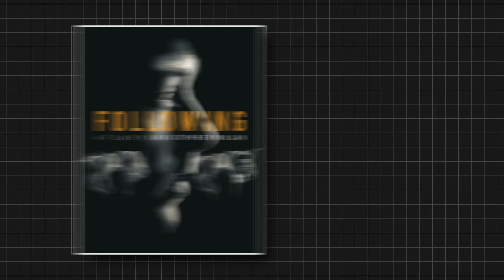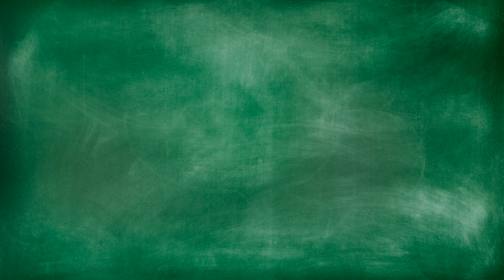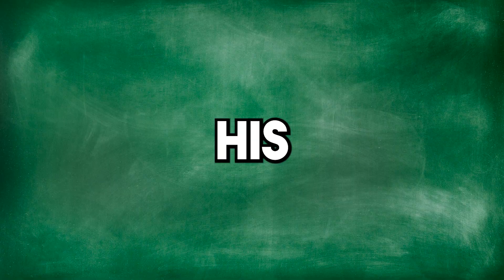Christopher Nolan vs Denis Villeneuve: Cinematic Showdown!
In this captivating video, we're igniting a passionate discussion around the cinematic mastery of two acclaimed directors: Christopher Nolan and Denis Villeneuve. Join us as we delve into the distinct cinematic universes created by these filmmaking titans, exploring their unique styles, storytelling techniques, and creative visions. From mind-bending narratives to visually stunning cinematography, we'll dissect the works of Nolan and Villeneuve to uncover what sets them apart and what unites them as true geniuses of the silver screen.

Discover the exhilarating clash of filmmaking titans as we compare and contrast the visionary works of Christopher Nolan and Denis Villeneuve. From "Inception" to "Blade Runner 2049," we'll analyze their most iconic films and explore the impact of their storytelling on popular culture. Through insightful commentary and spirited debate, we'll delve into the nuances of their directorial styles and the thematic depth of their narratives, inviting viewers to join the conversation and share their own insights and perspectives.

Ready to immerse yourself in the clash of filmmaking geniuses? Don't miss out on the opportunity to explore the artistry of Christopher Nolan and Denis Villeneuve and celebrate the brilliance of modern filmmaking.